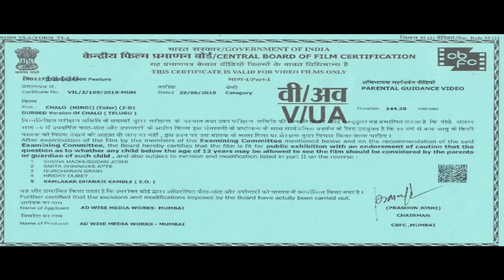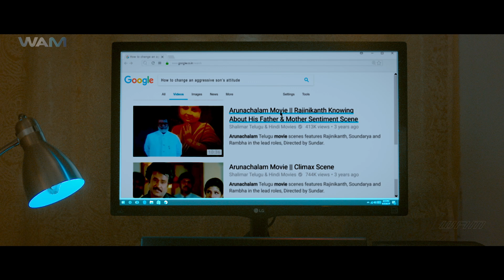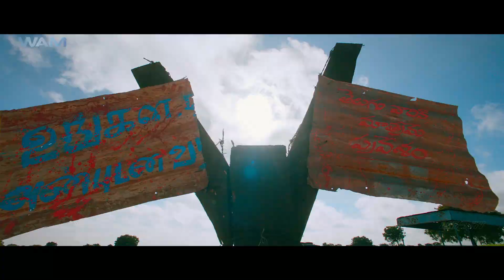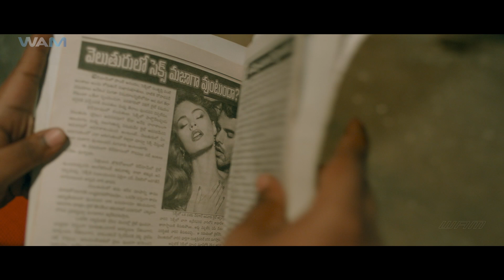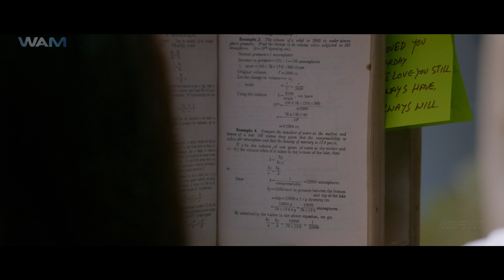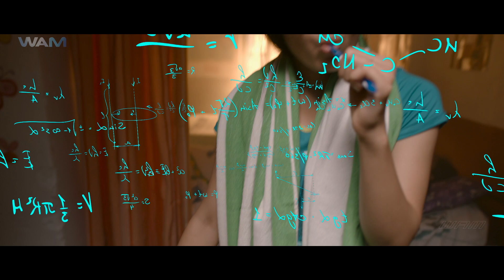Blockbuster Hindi Dubbed Action Movie | Rashmika Mandanna | South Indian Movie Dubbed In Hindi 2024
New Released South Indian Hindi Dubbed Movies 2024

Movie Name - CHALO
Original Film - CHALO
Starring - Naga Shaurya, Rashmikh Mandanna & Others

Synopsis-
Hari, a young man, loves getting into fights much to his parents' disapproval. However, he finds himself in a dilemma when he moves into a village suffering from social unrest.

हरि, एक युवा व्यक्ति, अपने माता-पिता की अस्वीकृति के बावजूद झगड़ों में पड़ना बहुत पसंद करता है। हालाँकि, जब वह सामाजिक अशांति से पीड़ित एक गाँव में जाता है तो वह खुद को दुविधा में पाता है।

Watch South Cinema TV Channel for a cinematic extravaganza featuring legendary stars like Rajnikant, Allu Arjun, Chiranjeevi, Pooja Hegde, Dhanush,Thalapathy Vijay, Kamal Haasan, Prabhas, Mahesh Babu, Suriya, Rana Dagubatti, Ram Charan, Samantha Prabhu, Shruti Haasan, Rashmika Mandanna, Anushka Shetty, Shriya Saran, Rakul Preet etc